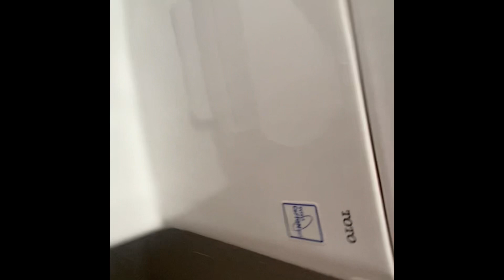Lam chắn phòng khách, tủ quần áo, bàn làm việc kết hợp bàn trang điểm thì công bằng gỗ An Cường